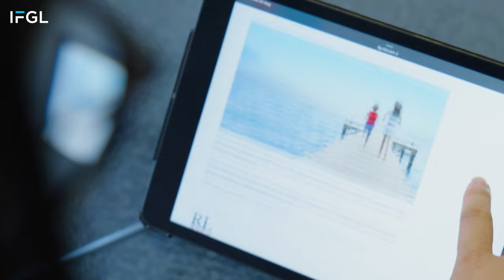International Financial Group Limited | Our corporate video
International Financial Group Limited (IFGL) is the leading independent provider of cross-border investment solutions to international expat and affluent local national clients based around the world.

IFGL provides investment, savings and protection solutions to international investors around the world, with 216,000 customers, USD26 billion assets under administration and employs more than 550 staff (as at 31 December 2021).

IFGL has 4 principal brands: RL360, RL360° Services, Ardan International and Friends Provident International.